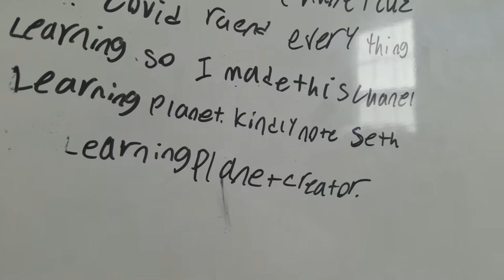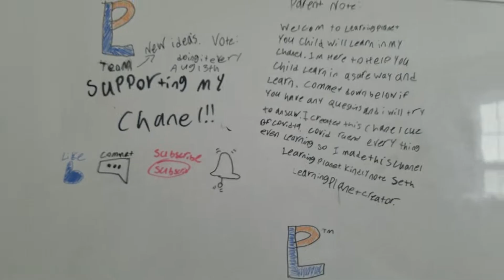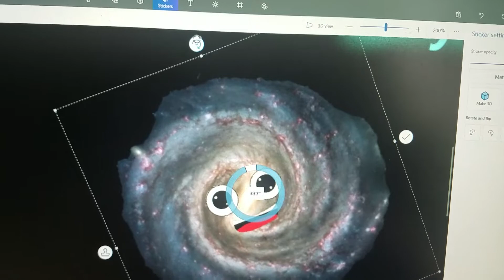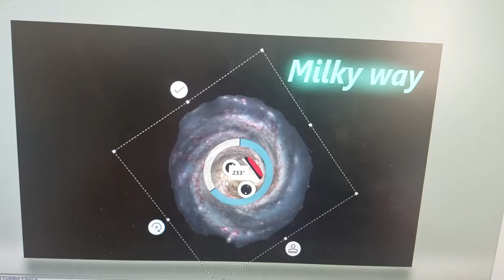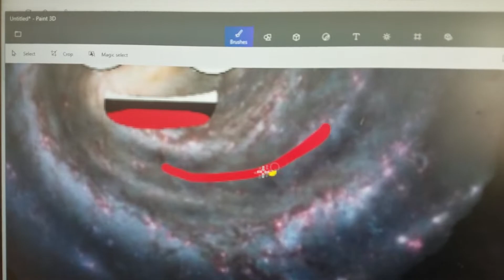Learn about the milky way galaxy